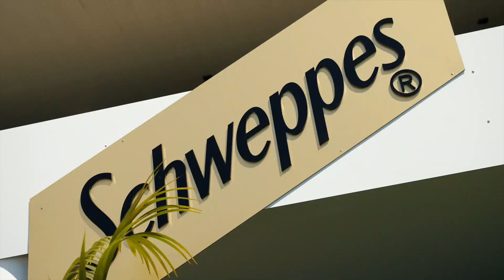Barfoot & Thompson Auckland Cup Day 2021 | Ellerslie Racecourse | RECAP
From biting nails over whether the day could even go ahead to nail-biting finishes, the 2021 edition of Barfoot & Thompson Auckland Cup Day was certainly one for the history books.